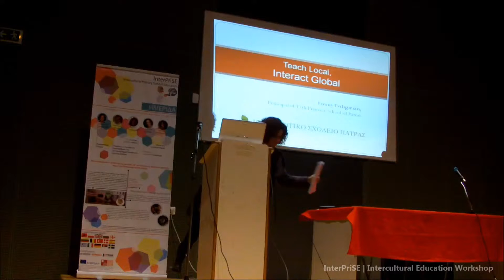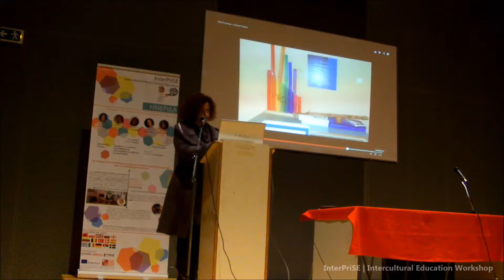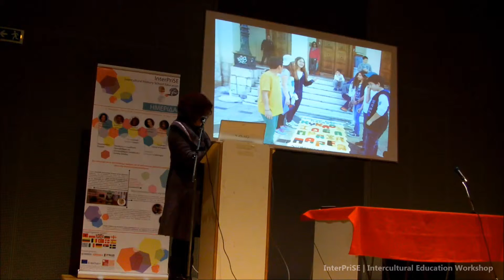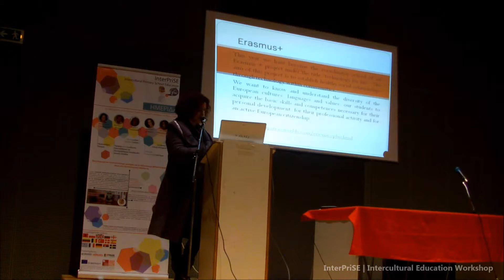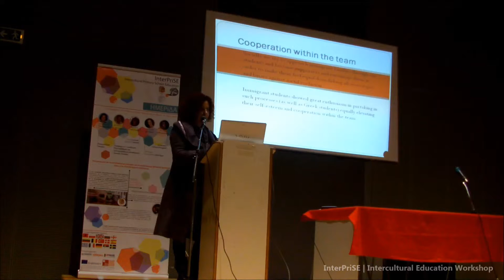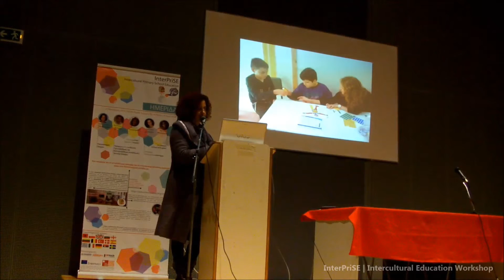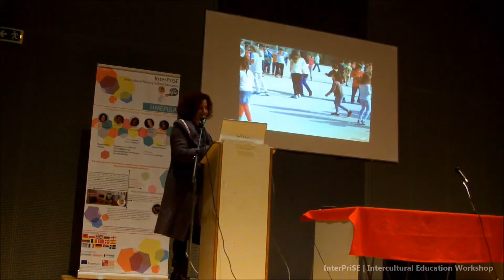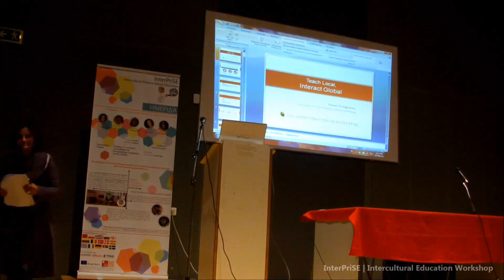Intercultural Education Workshop - Teach Local, Interact Global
"Teach Local, Interact Global"

Emmy Tsiligirian, Principal of 15th Primary School of Patras

As part of the InterPriSE Training Course - an open workshop took place on Thursday November 27th at the conference room of Agora Argyri (Agiou Andrea 14 Str.), in order to exchange experiences and best practices on intercultural education. The workshop was intended mainly for univeristy students and young teachers but and for everyone is interested in intercultural education and diversity management in schools.